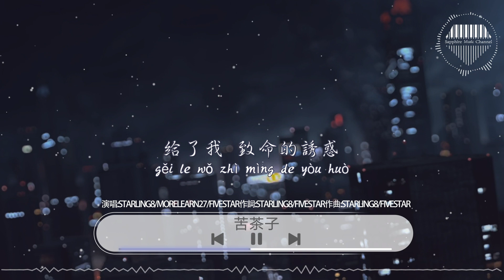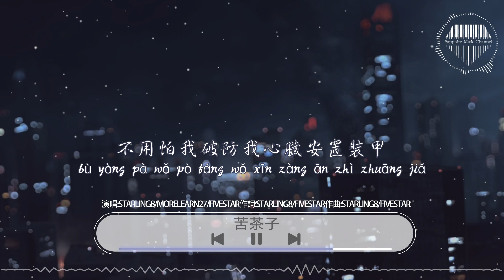Starling8/MoreLearn27/Fivestar《苦茶子》/唯壹超過了期待 是離別前給的傷害。/💎熱歌速遞 ♫動態歌詞lyrics/pīn yīn gē cí ♫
感謝聆聽，如果妳喜歡這個視頻歡迎點贊、評論、分享~

作詞 : Starling8/FIVESTAR
作曲 : Starling8/FIVESTAR
出品：網易青雲LAB
Starling8:
怎樣才能滿足妳的野心
主動掉進陷阱還是往妳臉上貼金
嘴上說著I don‘t care心裏泛起漣漪
告別請妳在冬天這是我的建議
MoreLearn27:
曾經我可以壹整天什麽都不用做
和妳待在房間裏面
妳走後我過得也沒多糟
不過是手機經常沒有電
她就像妳修過的照片
壹次又壹次 騙了我好幾遍
妳那麽愛拍照
應該要考慮 相機有天也會用光底片
再說幾句
我們可能沒有以後
怒氣把我們撕開 不用彼此忍受
B to the D
是我交往過的女友
我應該開心怎麽感覺有些emo
Hook
花花的世界蝴蝶多
妳是主角 是主角
對她的愛是不滅火
它熄不滅 熄不滅X2
FIVESTARBABY：
one two three
還要吵幾百個回合
愛真的好麻煩
非要爭個對錯
妳的出現 是因果
就像夏娃手心的蘋果
給了我 致命的誘惑
無法逃脫
MoreLearn27:
妳怪我走的太快
我怪妳需要時不在
所以 我站在妳家樓下 妳卻沒有走下來
唯壹超過了期待
是離別前給的傷害
我什麽都做不到
除非忘掉妳的所有
Starling8:
妳像天使般伫立在山頂
在半坡我看到壹絲殘影
不想睜眼 半夢半醒
爲了找到妳我繞千尺彎
翻千指山闖廉恥關聞胭脂酸
在堅持攀沒時間反省
FIVESTARBABY：
you broke my heart babe
流了太多眼淚
I wonder why you're angry
面色變的憔悴
微醺的眼妝妳像是魔鬼
我絕對不是倒黴孩子不是傀儡
兒女情長扔壹邊兒我無法頹廢
紙醉金迷玩世不恭fivestarbaby
Starling8:
多久沒見了我是否變得強大
可以大膽說我願意聽妳想法
焦慮症使我被迫放了長假
不用怕我破防我心髒安置裝甲
MoreLearn27:
有天晚上我好像見到了上帝
對著他的臉放了個響屁
妳要擁抱 我伸出了雙臂
壹個人在房間裏
狠狠地獎勵
Hook

❖圖片爲原作者所有，來源于Steam